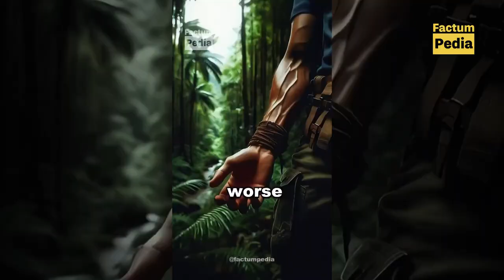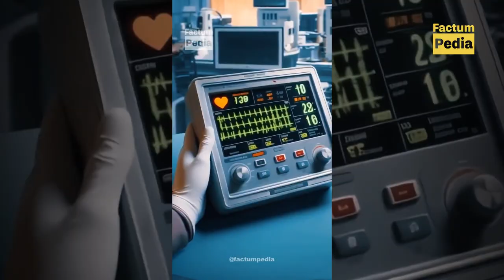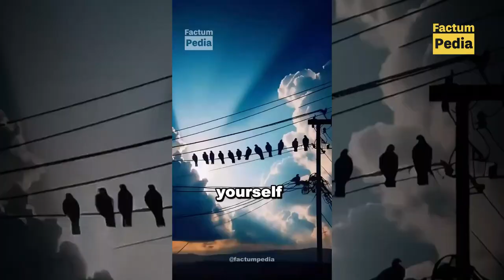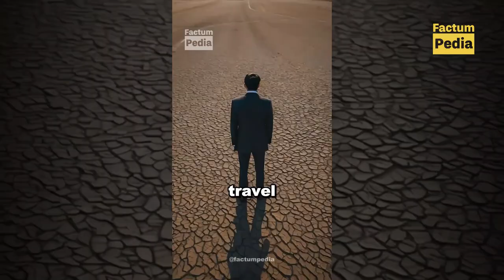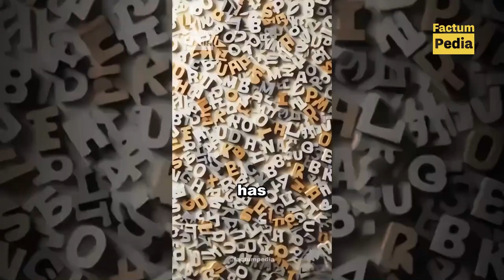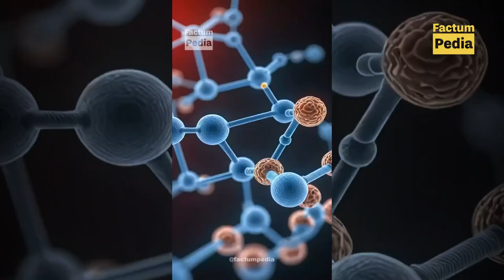Random Facts You Didn't Know - Compilation 2 | Factumpedia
Discover fascinating random facts you never knew in our latest compilation 2 video on Factumpedia. Expand your knowledge with interesting tidbits that will surprise and educate you.

0:00 Here are some facts that could save your life
0:02 Stuck in Quicksand
0:08 Bitten by a Snake
0:16 Lost in the Woods
0:22 Caught in a Rip Current
0:29 Choking on Something
0:37 Like, Share, and Subscribe for More Life-Saving Facts
0:40 Car Sinking in Water
0:48 House Smells Like Fish or Rotten Eggs
0:51 Bee Sting
0:54 Attacked by a Shark
1:00 Moss on Trees
1:08 Subscribe and Like for More Life-Saving Facts
1:11 Predator Nearby
1:20 Saving Someone's Life
1:28 Foreign Country Emergency
1:35 Venomous Snake Bite
2:06 Thumbs Up and Subscribe for More Awesome Facts
2:10 Burning Building
2:20 Car Airbag Deployed
2:30 Need to Perform CPR
2:56 Tick Bite
3:10 Crows Are Smarter Than You Think
4:04 What If 7 Billion People Jumped at Once?
4:59 The Mayans and Their Rituals
5:49 Mind-Blowing Facts You Won't Learn in School
6:44 Do Bees Have Butts?
7:29 Neuralink and the Future of Communication